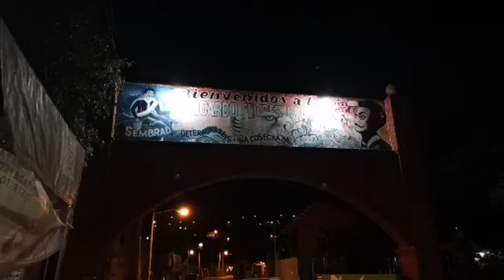Vámonos a cenar una rica empanada en el arco de la colonia Ricardo Flores Magón 20 febrero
Vámonos a cenar una rica empanada en el arco de la colonia Ricardo Flores Magón.